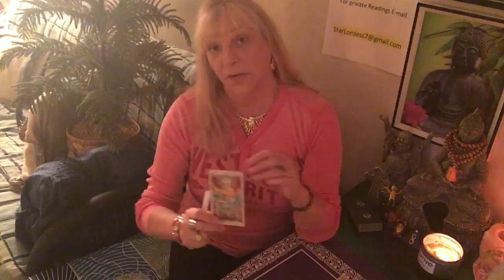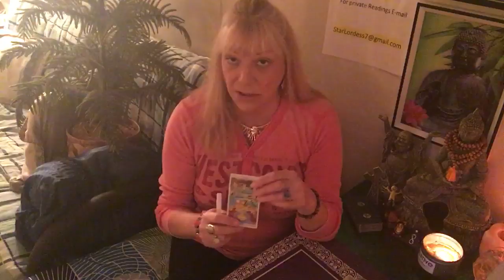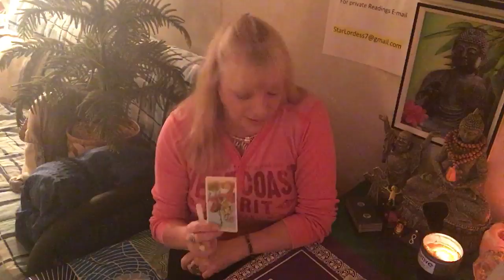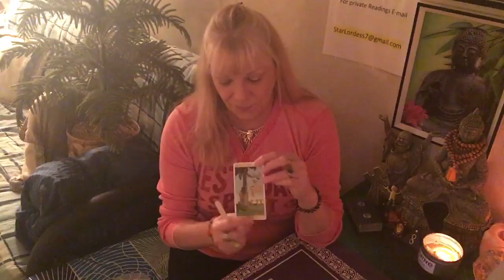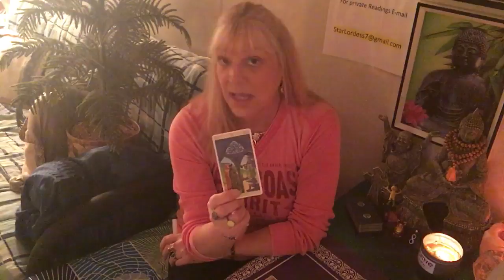TAURUS.GOOD WEEK FOR WORK AND MONEY! Weekly Tarot Forecast March 12-18